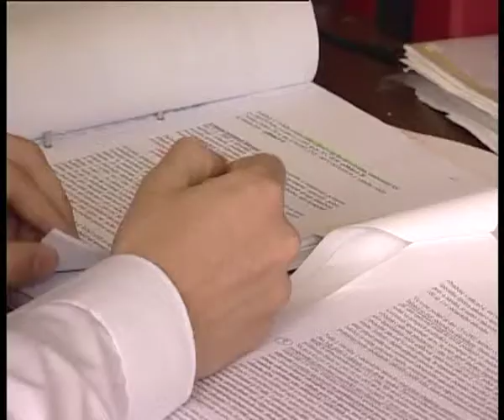INFRAZIONE UE: BRUXELLES SMENTISCE RENZI, ORA SANZIONI AI MOROSI E PREMI AI VIRTUOSI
ROMA, 18 GIUGNO - "La procedura d'infrazione aperta da Bruxelles smentisce Renzi, che aveva promesso 68 miliardi di euro entro luglio per il pagamento dei debiti della pubblica amministrazione".